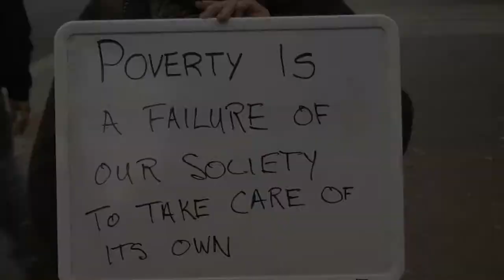Carol Scott: "Poverty is..."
This video is about Poverty Is 3